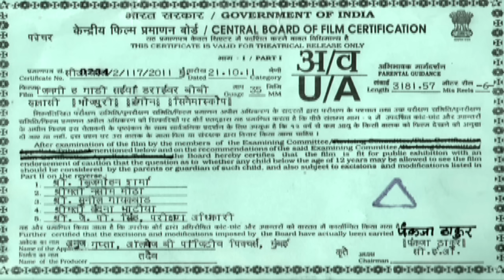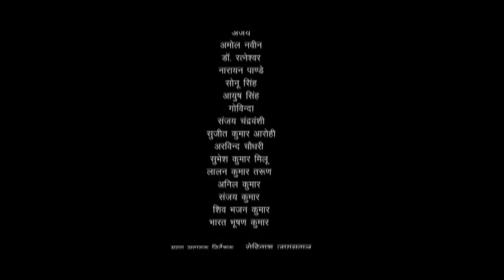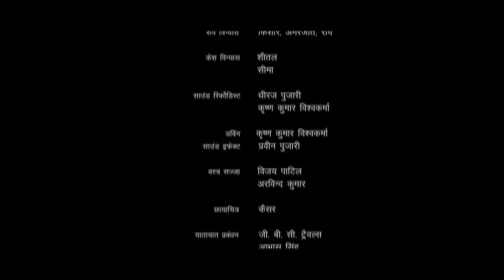कुणाल सिंह और रिंकू घोष की भोजपुरी फिल्म - जिनगी ह गाड़ी सइयाँ ड्राइवर बीबी खलासी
Movie :ZINNAGI HA GAADI SAIYAN DARIVER BIBI KHALASEE

Singer :UDIT NARAYAN, INDU SONALI, SURESH WADKAR, SADHANA SARGAM, REKHA RAO, MAHALAKSHMI, URVASHI JHA

Music Director :PRIYADARSHAN PATHAK

Lyricst :VINAY BIHARI